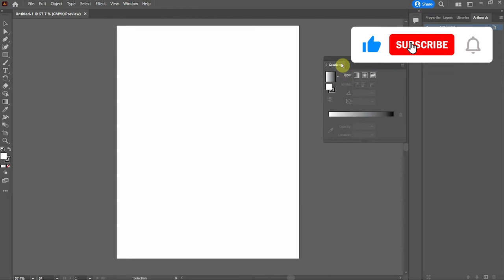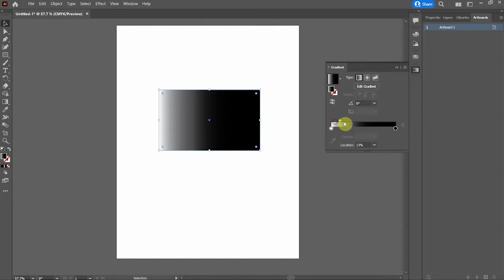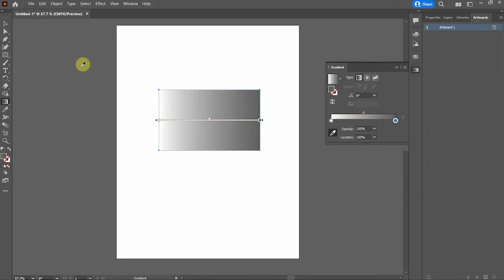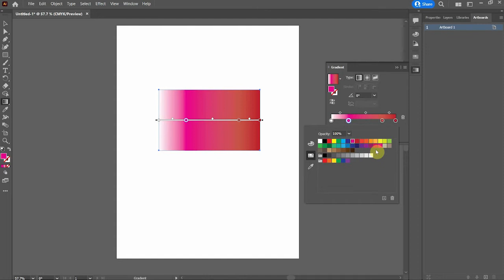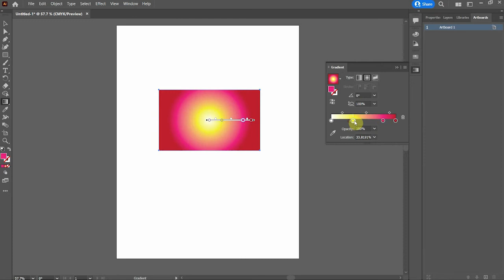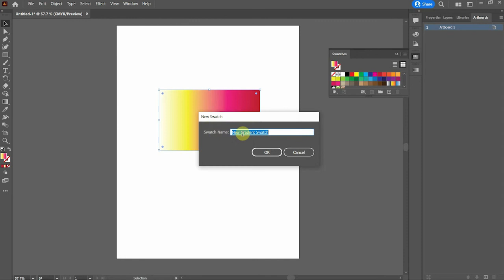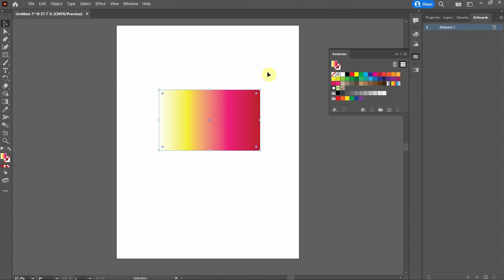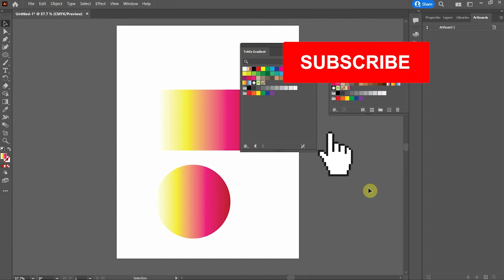تعليم اليستريتور| الدرس 16 - ازاي نعمل تأثير التدرج اللوني بالتفصيل | Gradient Effect شرح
أهلا يا أصدقاء في فيديو النهارده مع  الدرس رقم 16 في سلسلة فيديوهات شرح لبرنامج ادوبي اليستريتور

 في فيديو النهارده هنعرف اكتر عن الـ
Gradient Effect
أو التدرج اللوني وازاي نعمله على ادوبي اليستريتور

لو عجبكم الفيديو متنسوش اللايك ، اعملوا سبسكرايب وفعلوا الجرس عشان يوصلكم كل جديد أول بأول

اعرفوا اكتر عن العمل الحر والربح من انستجرام من مدونتي

المنتجات اللي بحبها والأدوات اللي بستخدمها واكواد خصم حصرية